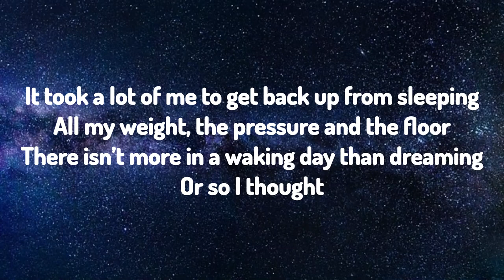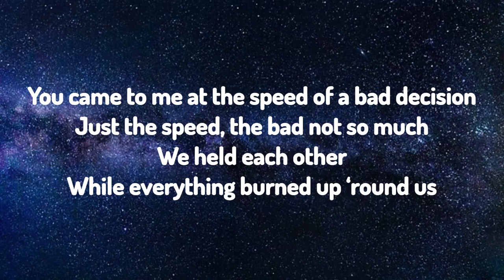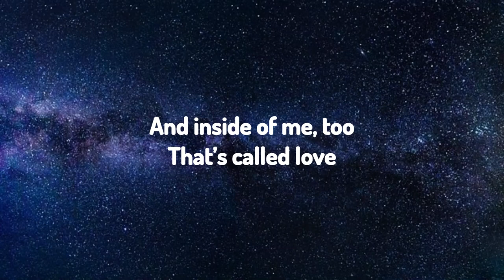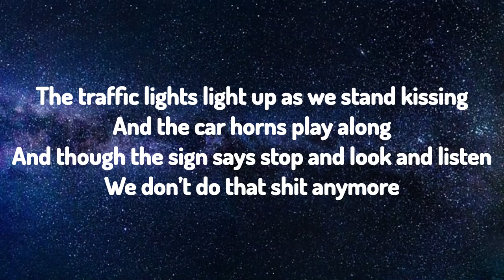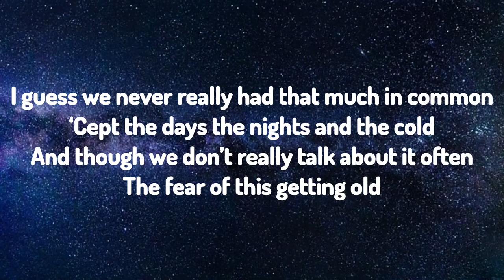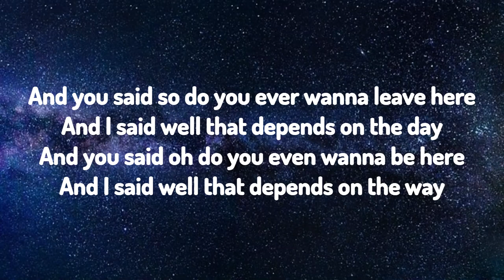Fenne Lily - Lights Light Up (Lyric Video)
There may be some mistakes in the video, do comment so I can rectify.

Like if you appreciate my effort!

Lyrics:
It took a lot of me to get back up from sleeping
All my weight, the pressure and the floor
There isn’t more in a waking day than dreaming
Or so I thought

You came to me at the speed of a bad decision
Just the speed, the bad not so much
We held each other while everything burned up ‘round us
And inside of me, too
That’s called love

The traffic lights light up as we stand kissing
And the car horns play along
And though the sign says stop and look and listen
We don’t do that shit anymore

And he said so do you ever wanna leave here
And she said well that depends on the day
And he said oh do you even wanna be here
And she said well that depends on the way

I guess we never really had that much in common
‘Cept the days the nights and the cold
And though we don’t really talk about it often
The fear of this getting old

You didn’t listen when I told you I’m no dancer
Now I dance alone all the time
In the same room where I learned about the cancer
And you just held your head to mine

And you said so do you ever wanna leave here
And I said well that depends on the day
And you said oh do you even wanna be here
And I said well that depends on the way